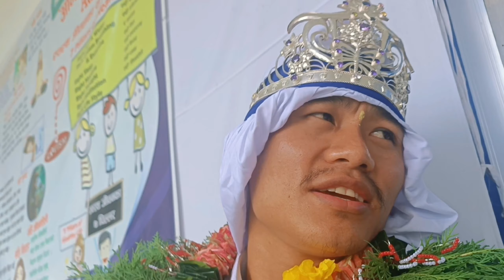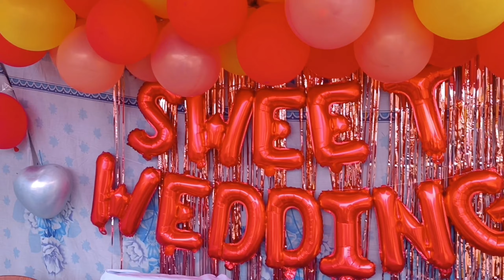WEDDING DAY VLOG💍💐❣️|(Thankyou all🤗)weddingvlog